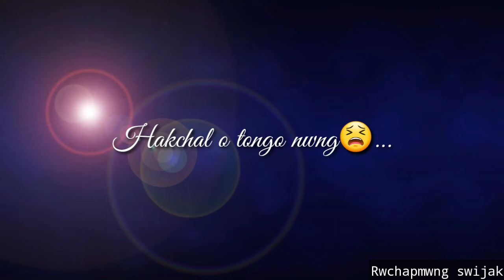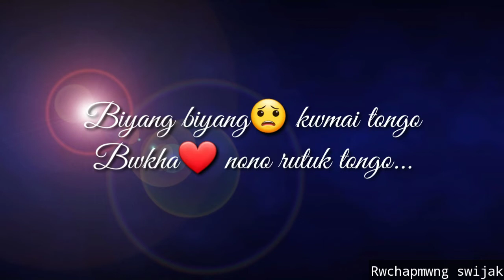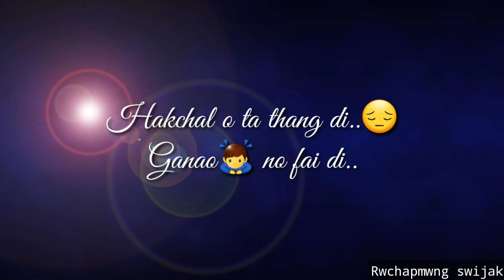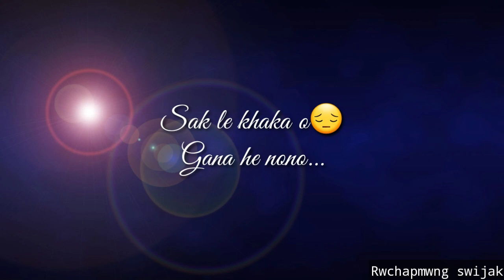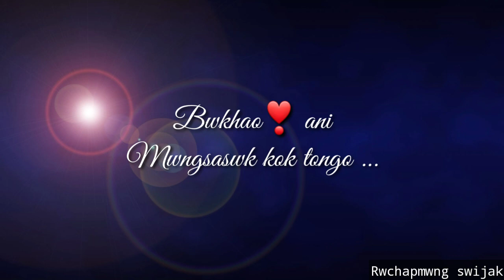|bwkhao Ani lyrics| kokborok song | Jiten Jamatia |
Kokborok lyrical videos
Singer - Jiten Jamatia

X